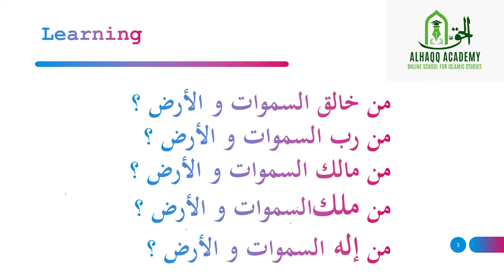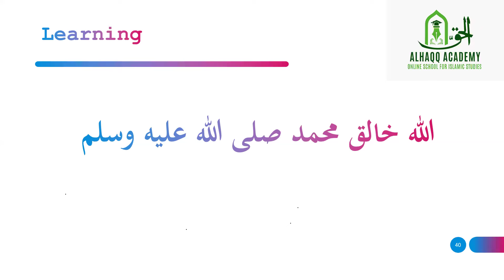07 Arabic Language Diploma by Shaykh Nisar Umri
Mohammed Nisar Ahmed Umari
Fazilat: Completed Fazilat from Jamia Darussalam in 2009, showcasing a strong foundation in Islamic studies and related disciplines.
MBA: Earned an MBA degree from MANUU (Maulana Azad National Urdu University), demonstrating proficiency in business administration and management principles.
MA Psychology: Obtained a Master of Arts in Psychology from 3G School of Applied Psychology, Chennai, showcasing a deep understanding of human behavior and mental processes.
Current Pursuit:
Currently pursuing a Bachelor of Shariya from Jamia Islamia University, Madina Munawwara, furthering expertise in Islamic jurisprudence and related subjects.
Mohammed Nisar Ahmed Umari is a dedicated scholar with a diverse educational background encompassing Islamic studies, business administration, and psychology. His academic journey reflects a commitment to holistic learning and a desire to contribute meaningfully to society through knowledge and understanding.

"🌟 Unlock the Beauty of Arabic Language Diploma Course 📜
 Shaykh Nisar Umri

🔍 Explore 3 Comprehensive Levels: Basic, Intermediate, and Advanced
📚 Prerequisite: Proficient Quran Reading Skills
🗣️ Instruction in Urdu for Easy Learning

📅 Starting Date – APRIL 15 , 2024
🕒 120 Hours of Online Training over 6- 8 Months
📆 Mon-Thur, 10 AM - 11 AM IST ( 4 hours/week)
🌐 Totally Free Online Course

📘 Dive into Arabic Grammar, Daily Conversations, and Rich Vocabulary
📝 Detailed Notes and Workbooks Provided
🎓 Earn a Diploma Certificate upon Exam Completion

🔗 Group links will be shared for updates.
📱 Zoom Meeting details shared in groups.

🏫 ALHAQQ ACADEMY, 3rd Floor, Nawaz Towers, Beside Princess Esra Hospital, Shalibanda Charminar, Hyderabad.